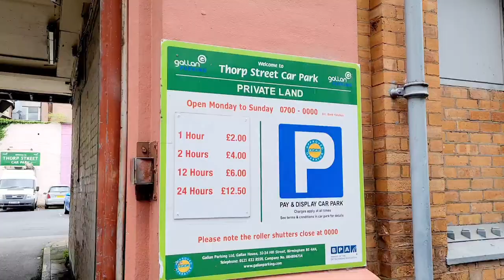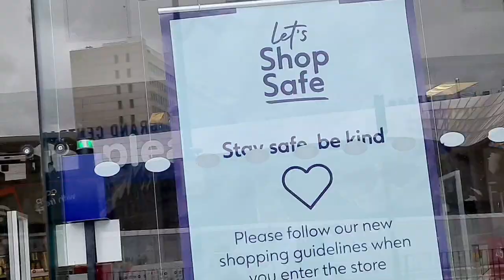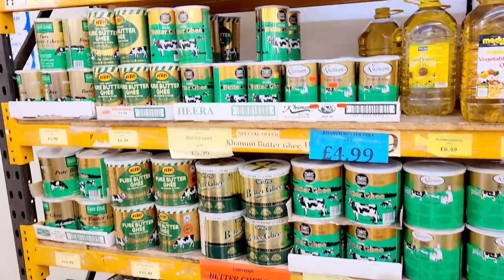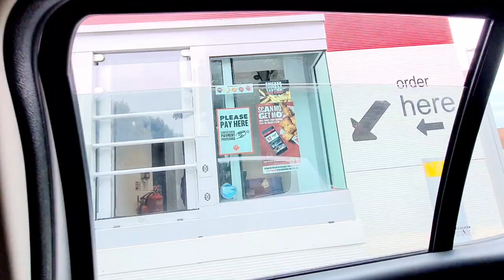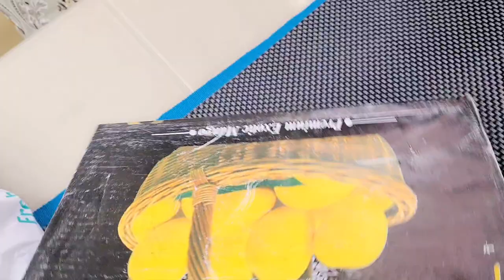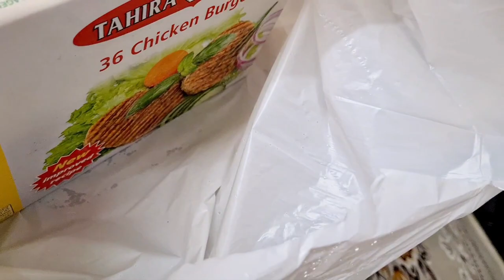Birmingham Bullring Shopping Vlog And Sheikh Bros Ltd Bangladeshi Shop.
That Day We Went To Birmingham At The Bullring Shopping Centre.
Birmingham Is A Beautiful City In My Opinion And I Think You Viewers Should Go Too!
Shot On Samsung Galaxy S20 Plus.